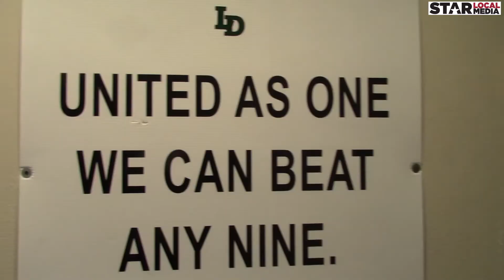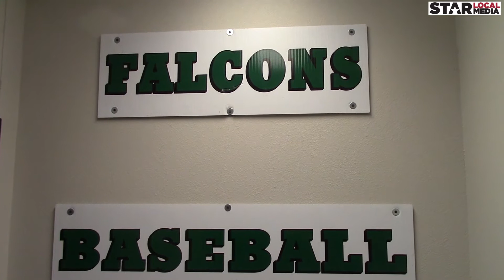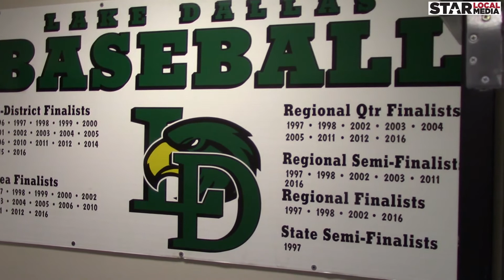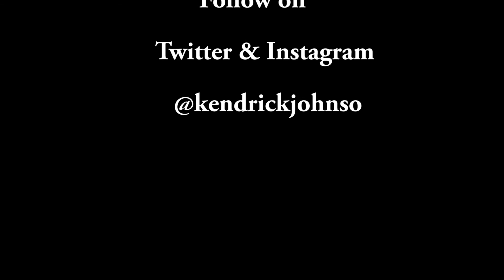Fast Forward & Rewind: Lake Dallas Star Pitcher Mason Meeks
Lake Dallas star pitcher Mason Meeks goes 1-on-1 with Kendrick E. Johnson in this week's Fast Forward & Rewind segment to talk about the Falcons bounce back playoff season which saw them beat everyone in district 14-5A at least once.